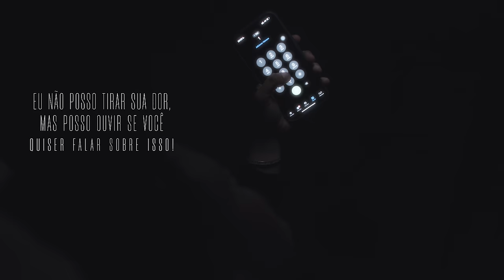Felipe Amorim - Coisas que Eu Sei (Clipe Oficial)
“Coisas Que Eu Sei”
Letra:
Eu quero ficar perto
De tudo que acho certo
Até o dia em que eu mudar de opinião

A minha experiência
Meu pacto com a ciência
O meu conhecimento é minha distração

Eu adivinho sem ninguém
Ter me contado

O meu rádio relógio
Mostra o tempo errado

Eu gosto do meu quarto
Do meu desarrumado
Ninguém sabe mexer na minha confusão

É o meu ponto de vista
Não aceito turistas
Meu mundo tá fechado pra visitação

O medo mora perto das ideias loucas

Se eu for eu vou assim
Não vou trocar de roupa
É minha lei

Eu corto os meus dobrados
Acerto os meus pecados
Ninguém pergunta mais
Depois que eu já paguei

Eu vejo o filme em pausas
Eu imagino casas
Depois eu já nem lembro
Do que eu desenhei

Não guardo mais agendas
No meu celular

Eu compro aparelhos
Que eu não sei usar
Eu já comprei

Às vezes dá preguiça
Na areia movediça
Quanto mais eu mexo
Mais afundo em mim

Eu moro num cenário
Do lado imaginário
Eu entro e saio sempre
Quando tô a fim

As noites ficam claras
No raiar do dia

São coisas que antes
Eu somente não sabia

Agora eu sei

Intérprete: Felipe Amorim
Autor: Dudu Falcão
Direção: Nobru Filmes | @nobru.ofc
Making Of: Kreative Digital | @kreativedigital_
Selo: Oneplay | @oneplay
Produtores: 3POR1 (Felipe Amorim, Caio Djay, Kaleb Capitão)